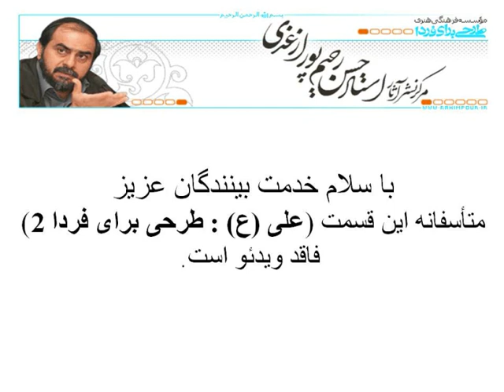Azghadi 01x03 part 6/7 علی (ع) : طرحی برای فردا 2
سخنراني استاد  حسن رحیم پور ازغدی با  موضوع امام   علی (ع) : طرحی برای فردا 2 در گفتگوی تلویزیونی شبکه تهران  رمضان 1379 سلسله مباحث طرحی برای فردا
Sokhanrani Ostad Hasan Rahimpoor ( Rahimpour ) Azghadi ba Mouzue Imam ( Emam ) Ali (a): Tarhi Baraye Farda 2 dar Goftogooye Televizioni Shabake ( canal ) Tehran Ramazan 1379 Selsele Mabahese Tarhi Baraye Farda part 6